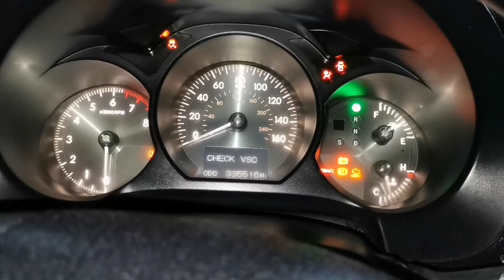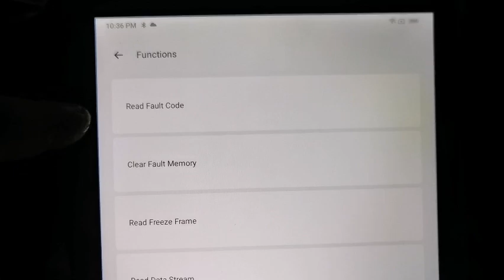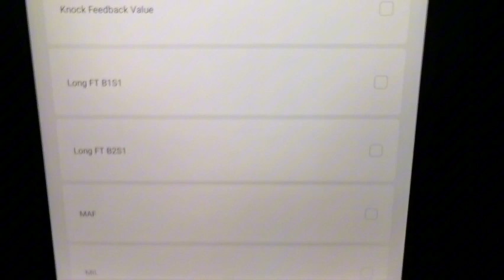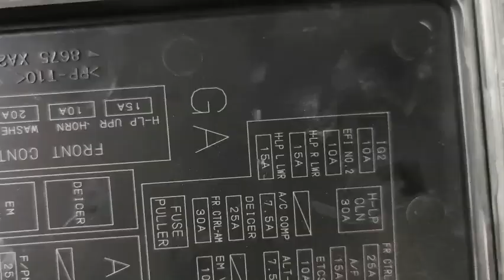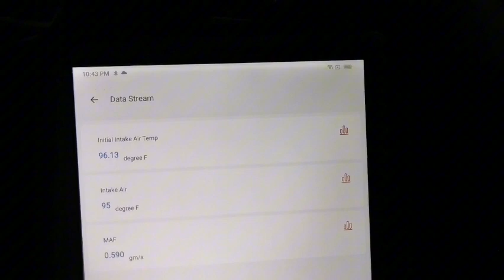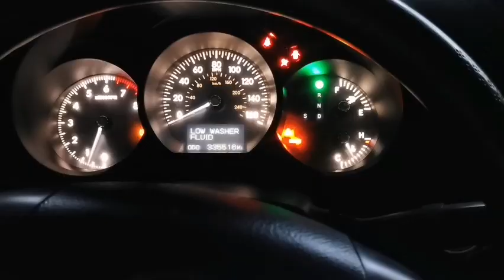How to Fix LEXUS GS300 P0102 Engine Code and diagram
Lexus GS300 P0102 And Mass Air Flow Sensor Diagram